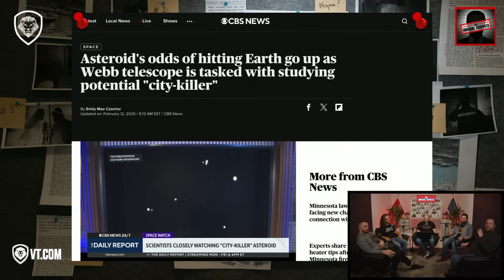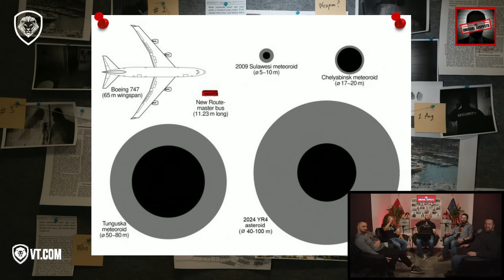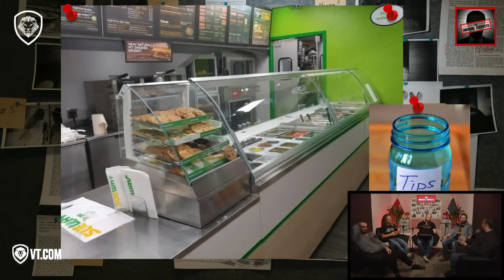This Asteroid Could Strike Earth in 2032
The Unusual Suspects explore the growing concern over asteroid 2024 YR4, which has recently seen an increase in the probability of hitting Earth. With NASA’s estimates putting the likelihood at 2.3% for December 2032, experts are closely monitoring the asteroid, which measures about 330 feet in diameter. Although the chances remain low, the rise in probability has sparked discussions on potential deflection strategies. Could humanity's efforts to avert disaster be enough, or is this a wake-up call for planetary defense? The Unusual Suspects break down the potential risks and ongoing global initiatives to prepare.-